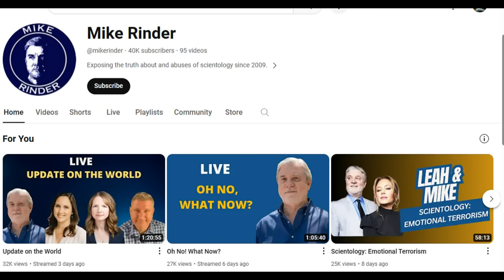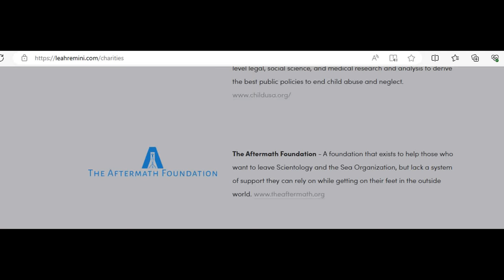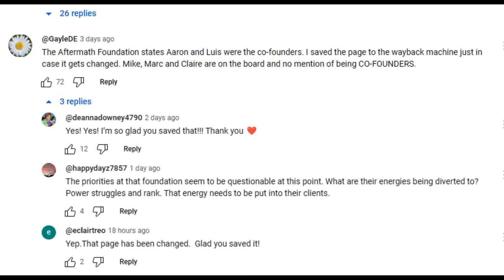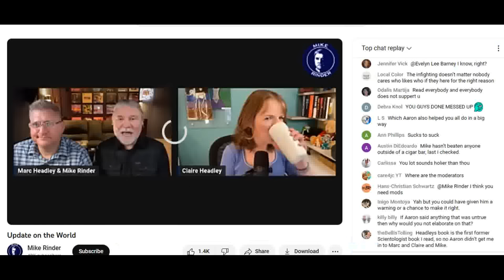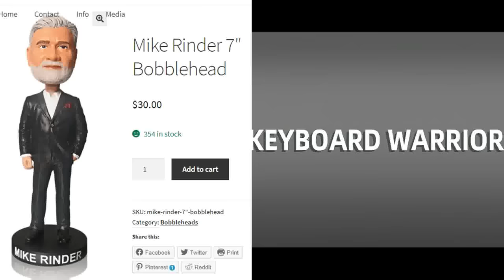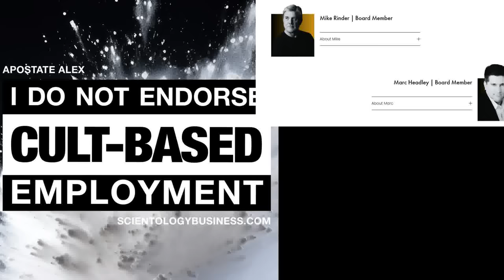Responding to Lifeboat: Supporting Aftermath After Mike RINDER's Keyboard Warrior Cringe?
KEYBOARD WARRIORS ... ought to forgive Mike's recent iffy moves? Is TAF still going to do good work? A look at the ethics of supporting causes over people with Lifeboat.